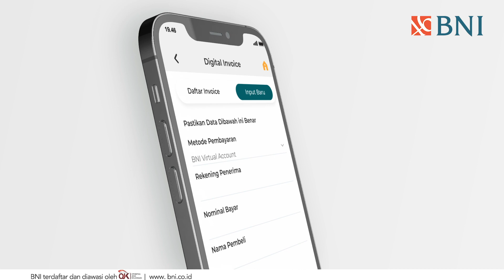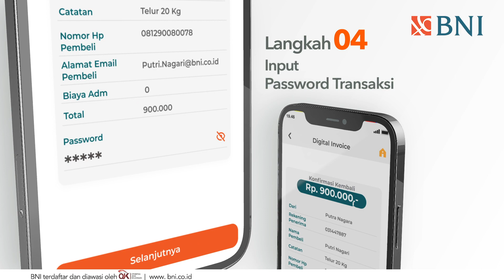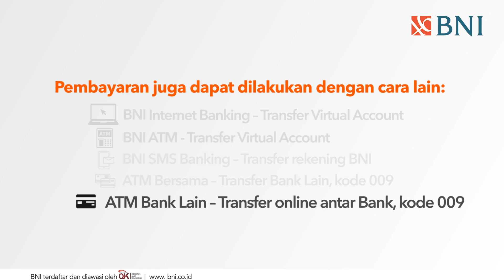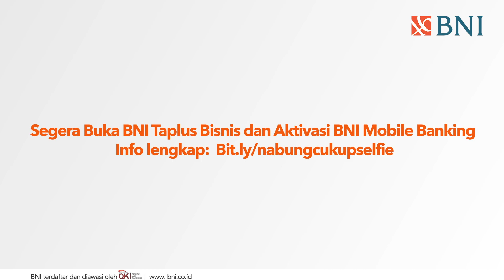Fitur Digital Invoice Mudahkan Berbagai Transaksi Usaha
Hai, buat kamu yang sering transaksi jual beli, BNI punya fitur baru, Digital Invoice BNI Mobile Banking. Kamu bisa membuat invoice secara digital yang bisa dibagikan ke pembeli/mitra bisnis kamu, jadi transaksi kamu tercatat dan lebih mudah untuk memantaunya.

Gimana cara penggunaannya? Langsung cek tutorialnya pada video di atas yuk! Sssttt ada Bonus Poin+ nya, Penjual dan Pembeli juga bisa menikmati Bonus Poin+ hingga Desember 2021 loh! Info lengkap klik link ini

Selain itu kamu bisa berkesempatan tukar poinnya untuk ikut program Undian Wirausaha Rejeki BNI Gapakenanti yang berhadiah utama Mobil Toyota Hilux Double Cabin dan Sepeda Motor All New PCX periode 1 Agustus 2021 sd Januari 2022, Info lengkap klik link ini

Yuk, tunggu apalagi buka BNI Taplus Bisnis dan Aktivasi di BNI Mobile Banking sekarang juga! Klik